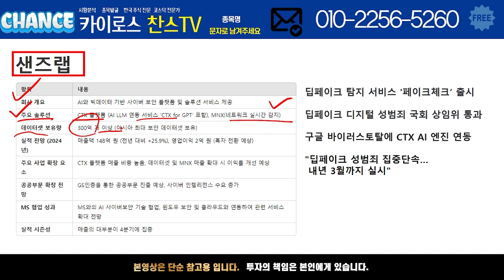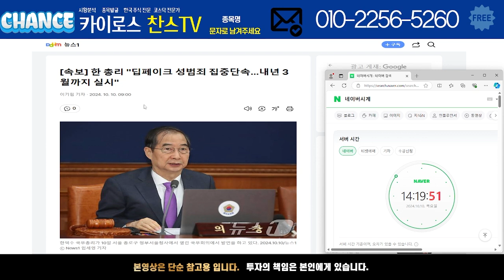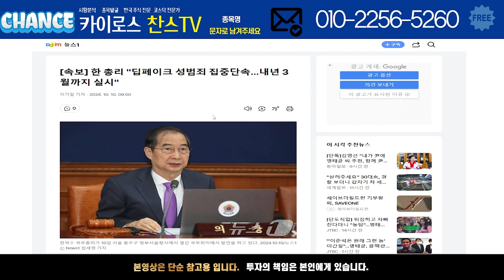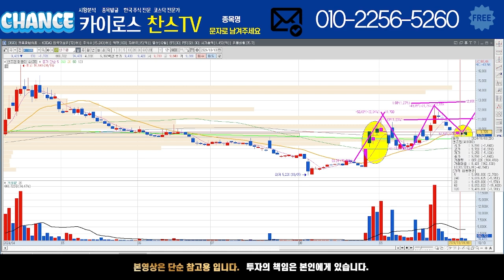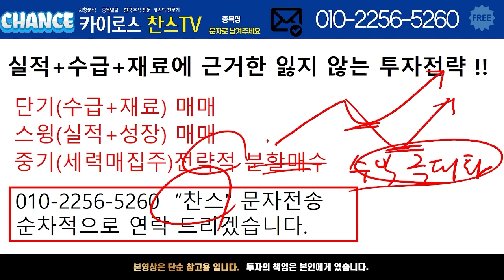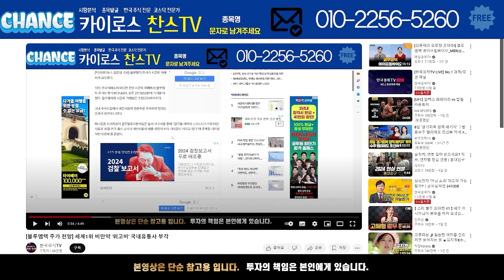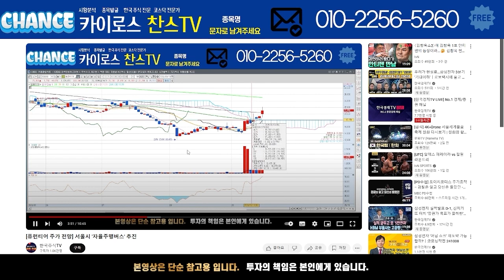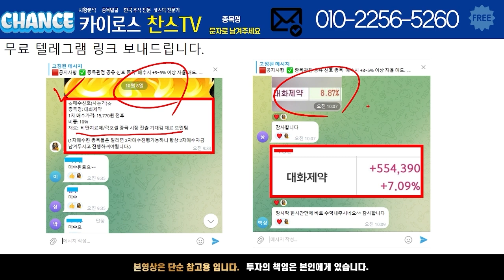[샌즈랩 주가 전망] "딥페이크 성범죄 집중단속…내년 3월까지 실시"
[PDF 교육자료]
성공투자전략 교육자료 받고 싶은 분들은 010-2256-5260 으로 "성공" 문자전송해 주시면 무료로 보내드리겠습니다.

성공투자 할 수 있도록 도움 드리겠습니다. 감사합니다.